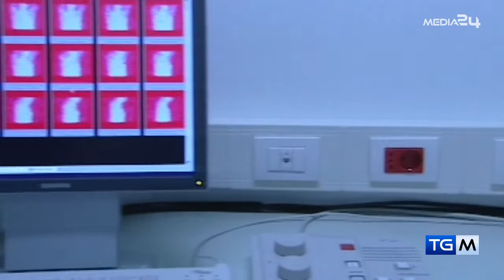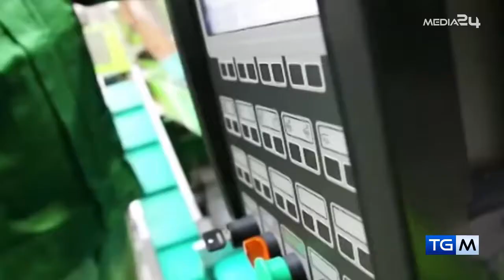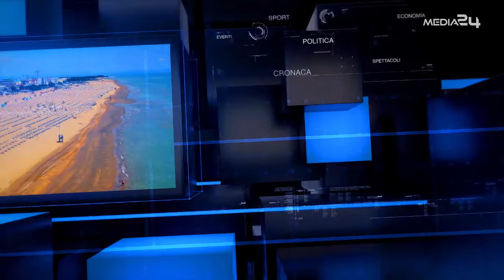TGM - PRIMA INFORMAZIONE DEL 29 06 2021